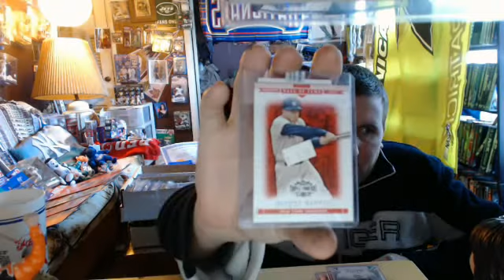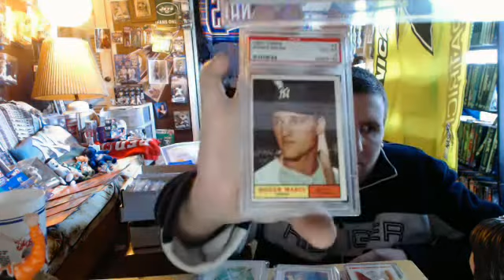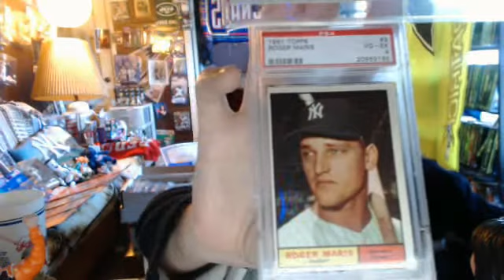graded mailday plus updates